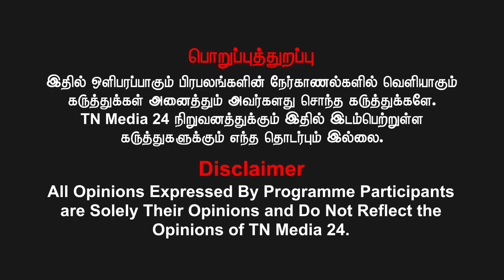திரவிடர்கள் யார்? குடி வேறு? சாதி வேறா? | சாரங்கபாணி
வெல்க தமிழ்!